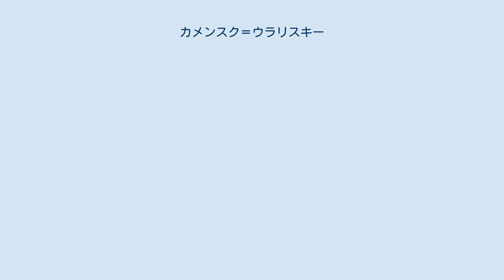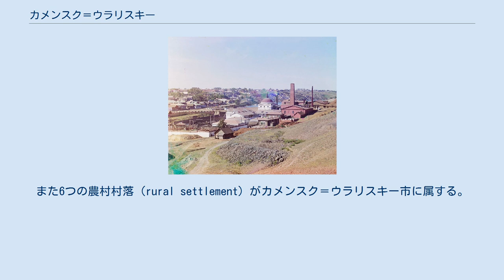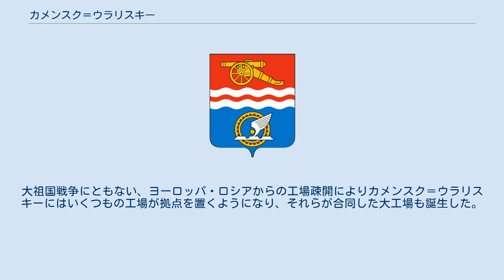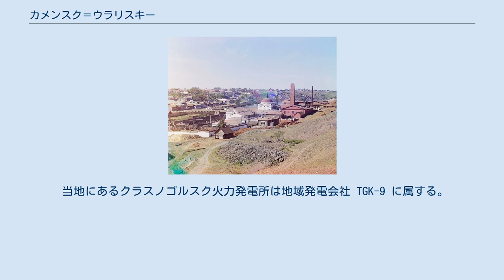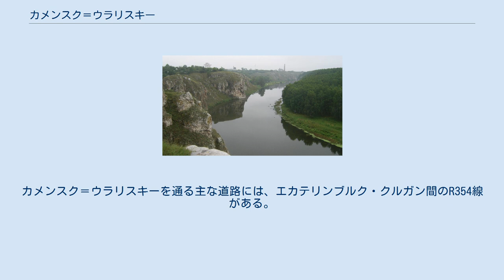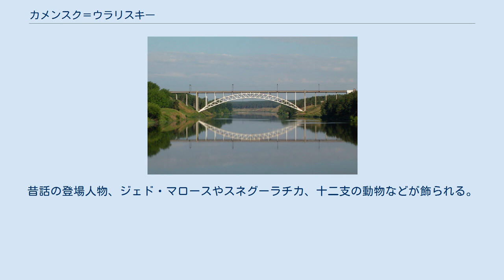カメンスク＝ウラリスキー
カメンスク＝ウラリスキー市の紋章 カメンスク＝ウラリスキーの至聖三者聖堂 イセチ川の橋 カメンスク鋳鉄所の管理棟 セルゲイ・プロクジン＝ゴルスキーが撮影したカメンスキーの精錬工場（1910年） カメンスク＝ウラリスキー近郊のイセチ川 カメンスク＝ウラリスキー（カーメンスク＝ウラーリスキー；ロシア語:Ка́менск-Ура́льский, Kamensk-Uralsky）は、ロシアのスヴェルドロフスク州の都市で、ウラル山脈の東側の、イセチ川にカメンカ川が流れ込む合流点に建つ。
州都エカテリンブルクからは100キロメートル南東にある。
人口は174,689人（2010年全ロシア国勢調査。2002年国勢調査では186,153人、1989年国勢調査では207,780人）。
1972年調査では173,000人、1939年調査では51,000人。
 カメンスク＝ウラリスキーはカメンスキー地区の行政中心地だが、カメンスキー地区には属さない。
カメンスク＝ウラリスキーは行政的には州に直属する都市である。
スヴェルドロフスク州の南端に位置するカメンスク＝ウラリスキーの市域は、イセチ川の深い谷により二つの区（ラヨン）に分かれる。
イセチ川右岸で市の南半分を占めるクラスノゴルスキー区域（人口9万人余り）と、イセチ川左岸で市の北半分にあたるシナルスキー区域（人口9万人弱）である。
シナルスキーという名は、イセチ川に南から合流するシナラ川（長さ148キロメートル）に由来する。
また6つの農村村落（rural settlement）がカメンスク＝ウラリスキー市に属する。
 カメンカ川とイセチ川の合流点付近には鉄の鉱床がむき出しになっており、手で掘ることができる状態であった。
1682年、南のダルマトヴォ（クルガン州）にあるダルマトフスキー修道院がこの鉱床を含む地域の所有を国から認められ、修道院は農民らを新しい集落に移住させた。
このジェレゼンスコエ村が、後のカメンスク＝ウラリスキーの元となる。
 皇帝ピョートル1世は、当時未開発だったウラル地方に豊富な鉄鉱床があることに目を付け、1699年にカメンカ川とイセチ川の合流点の鉱床・工場・集落を修道院から取り上げ、国営の工場建設を始めた。
1700年、スウェーデンとの大北方戦争が勃発した。
ナルヴァの戦いではロシア軍が敗北し、大砲のほとんどを失った。
当時のロシアは大砲の原料となる高品質な鉄を海外からの輸入に頼っていたが、その輸入も大北方戦争により途絶えた。
これによりウラルでの鉄開発は緊急の課題となった。
 1701年10月15日、ウラル地方最初の製鉄工場であるカメンスク鋳鉄所での鋳造が開始された。
この日がカメンスク＝ウラリスキー市の始まりの日となっている。
カメンスク鋳鉄所は主に大砲や砲丸などを製造した。
カメンスク工場周辺の集落は、カメンスキー・ザヴォード（カメンスクの工場）と呼ばれるようになった。
1774年のプガチョフの乱ではカメンスキー・ザヴォードも反乱軍に制圧されている。
 1825年から1829年にかけては工場も、その周囲の集落も大規模に改造された。
工場の管理棟、病院、高炉などが新しく作られ、町の聖堂も再建された。
このころのカメンスキー・ザヴォードの労働者は工場と永続的な契約を結んでおり、工場を退職する権利はなかった。
1861年の農奴解放令に続き、1863年にはカメンスキー・ザヴォードの工場労働者も農奴に近い状態から解放された。
1885年にはエカテリンブルク・チュメニ間の鉄道（のちのシベリア鉄道の一部）からカメンスキー・ザヴォードへの支線が開通した。
駅名はウラル鉄道の最初の社主の名を記念してオストロフスカヤ駅となったが、後にシナルスカヤ駅に変わった。
この支線は1913年にダルマトヴォを経てシャドリンスクへ伸び、さらにクルガンへ伸びた。
1940年にはチェリャビンスク方面への鉄道も開通した。
 鉄道が伸びるのと同時に、大規模な金属工場も次々と開業した。
1926年には時代遅れとなっていたカメンスク鋳鉄所が閉鎖されたが、1934年、シナルスキーパイプ工場が開業した。
1939年にはウラルアルミニウム工場が開業した。
このアルミ工場は、第二次世界大戦中のソ連では唯一のアルミ工場であった。
1930年代は人口も大幅に伸びた。
1935年4月20日、カメンスキー・ザヴォードは市の地位を与えられ「カメンスク市」となった。
1940年6月6日、他のカメンスク（ロストフ州のカメンスク＝シャフチン...